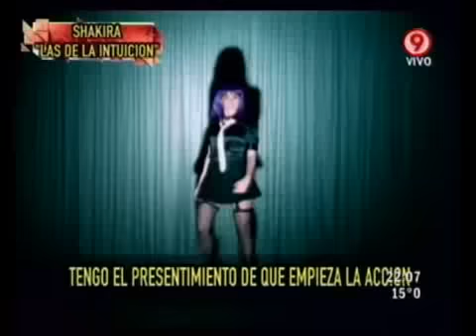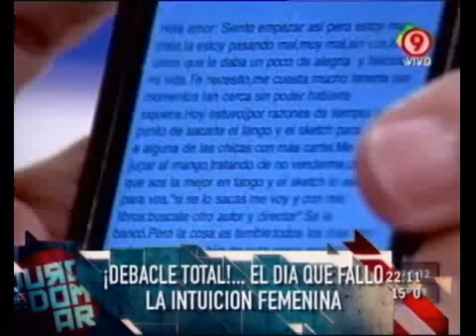Duro de Domar - ¡Debacle total!... El día que falló la intuición femenina 14-09-11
Duro de Domar - Informe: ¡Debacle total!... El día que falló la intuición femenina 14-09-11